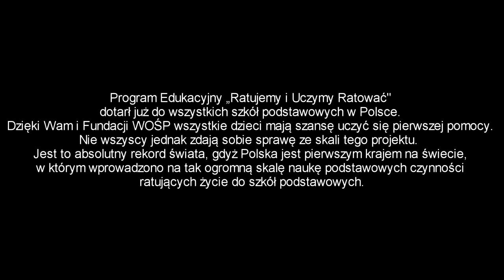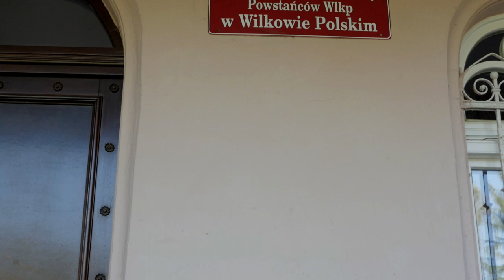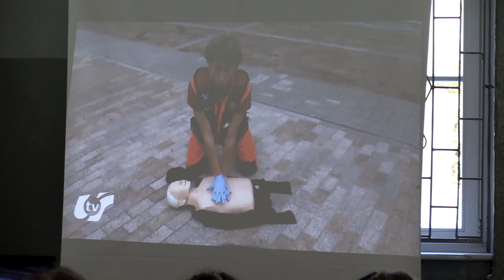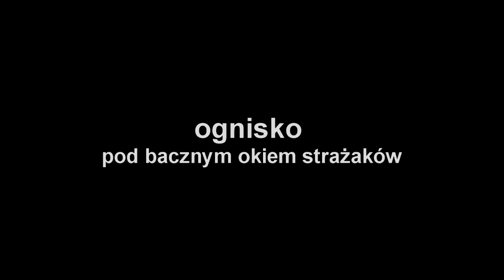Resuscytacja w Szkole w Wilkowie Polskim - WOŚP - 2017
Tak wyglądał dzień uczniów Szkoły Podstawowej w Wilkowie Polskim w dniu bicia rekordu w zbiorowej resuscytacji krążeniowo-oddechowej. Akcję zorganizowała OSP Wilkowo Polskie wraz z Radą Rodziców,  nauczycielami i pracownikami szkoły.